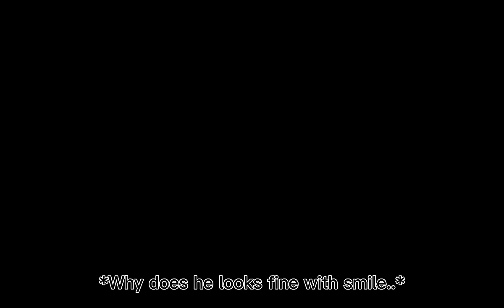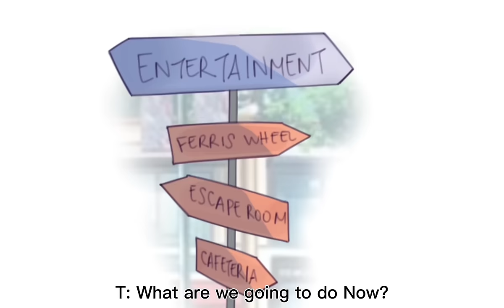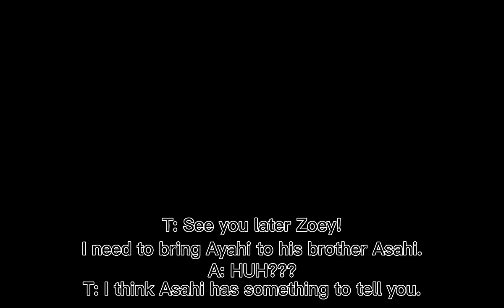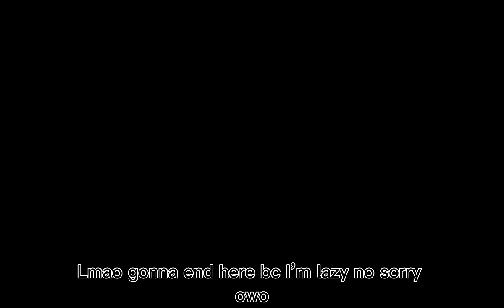【 Gacha Story 】Suki Suki Daisuki GCMV + Story // Oc Story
Lmao never gonna do another long video.
Video inspired By JiYuShi

Video Related:

Obsession Gcmv: the YT Vid is blocked
you can only watch it on my sec Acc Instagram (´⌣.`)..